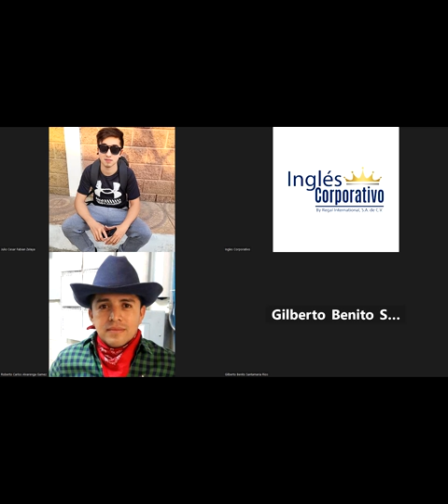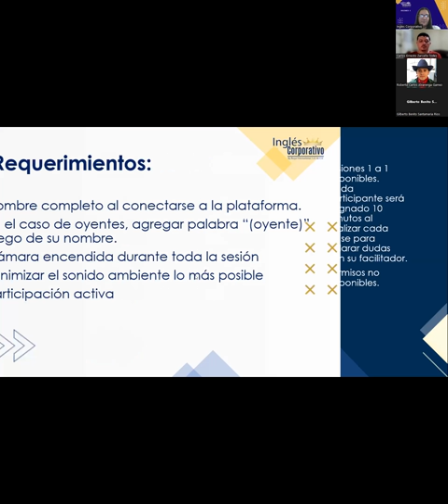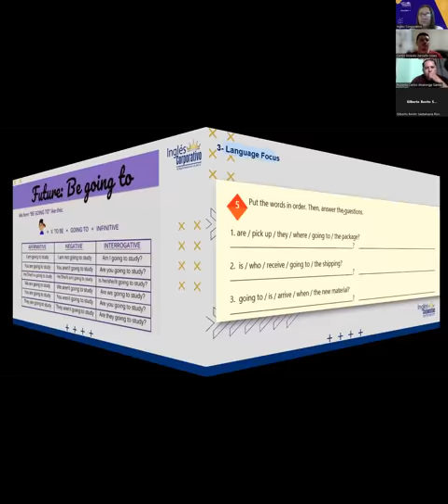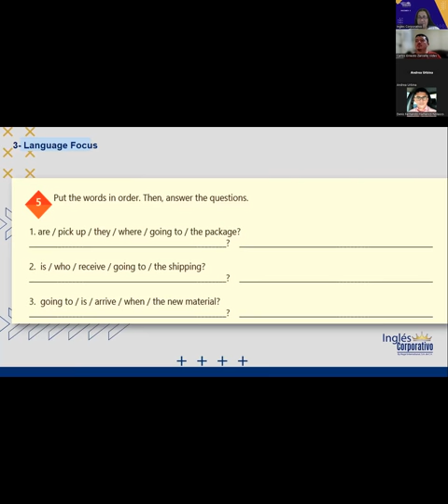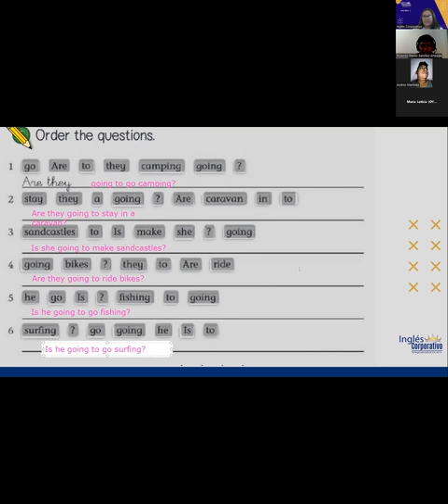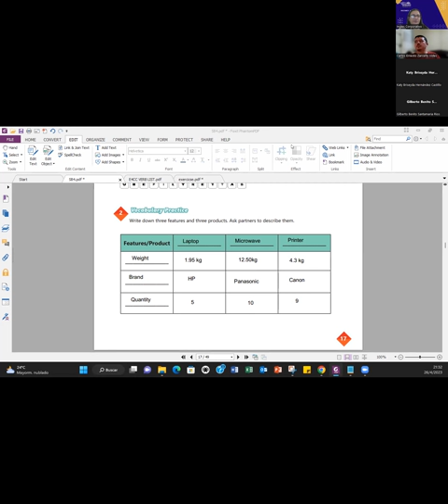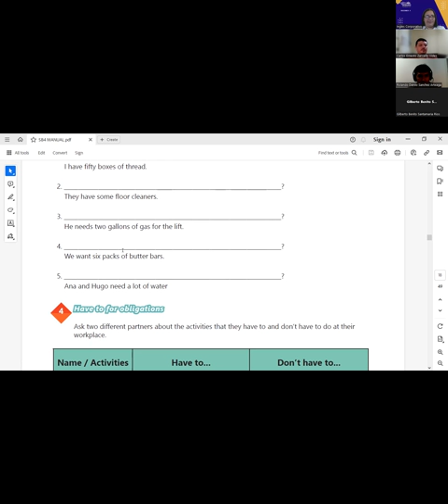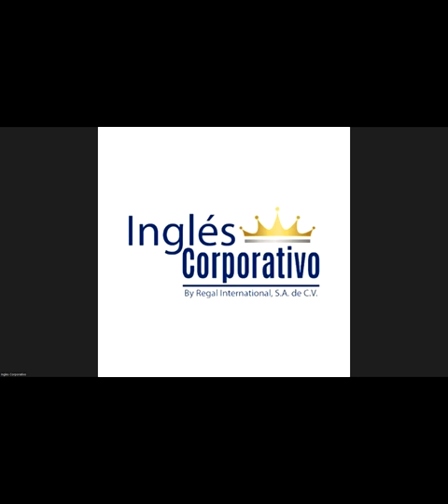Sesión 5-26-04-2023-29750-8048-0063/2023-Portillo-VOCABULARY AND PRACTICE